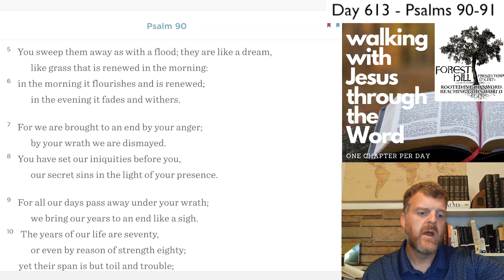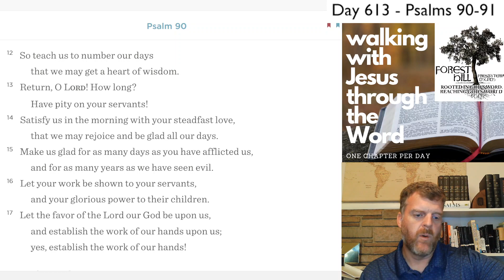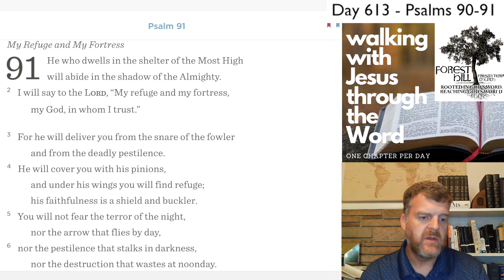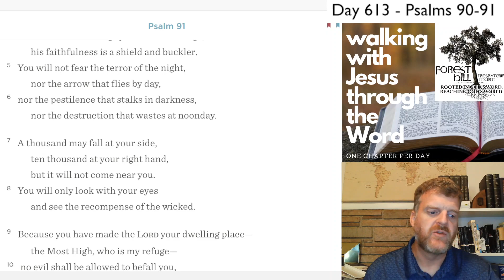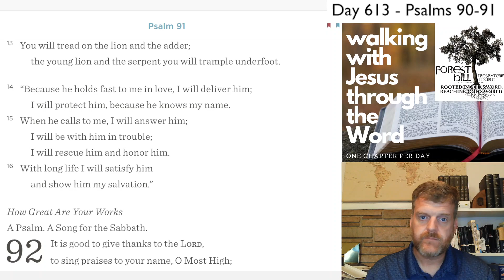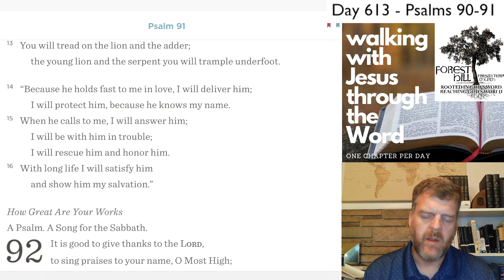WalkDevo#613 - Psalms 90 91 Devotional